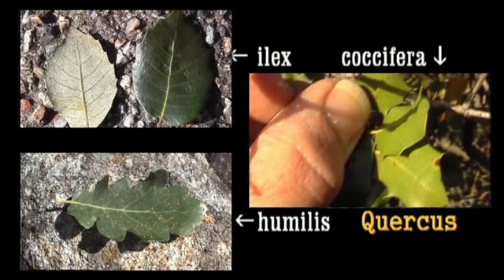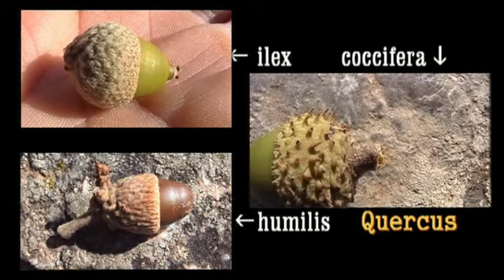Villeneuvette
Sortie botanique du 02/01/2014